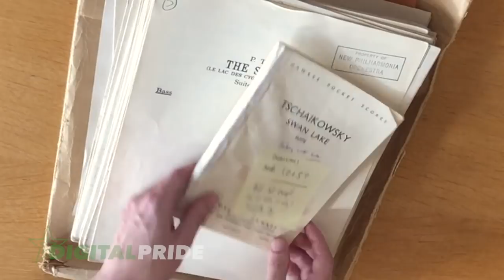Gay classical music is our new obsession – Meet Philharmonia's gay double bassist | Obsessions EP1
Gay classical music is our new obsession | Meet the Philharmonia's gay double bass player

Gay classical music is our new obsession thanks to the Philharmonia Orchestras's Adam Wynter.

For Digital Pride 2018, we met chatted to him about gay classical music, the queer composer Tchaikovsky's secret gay history and how any LGBTI person can start their journey into finding a love for classical music.

Pyotr Ilyich Tchaikovsky is one of Russia’s most iconic cultural figures, but the country still denies he was gay. Read about the 'secret history of the Russian gay composer Tchaikovsky' now:

Tweet @digi_pride using DigitalPride and visit digitalpride.com for more LGBTI stories.

Music: Tchaikovsky Symphony No. 6, 'Pathétique', III. Allegro Molto Vivace, provided by the Philharmonia Orchestra.

With thanks to the Philharmonia for their contribution to DigitalPride 2018.

We love your comments, tweets and stories. Share them with us!